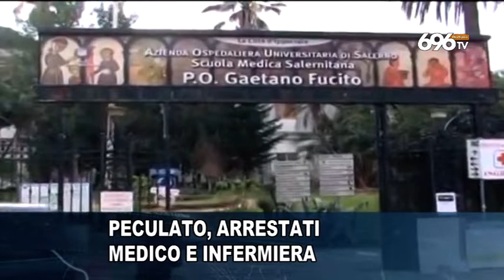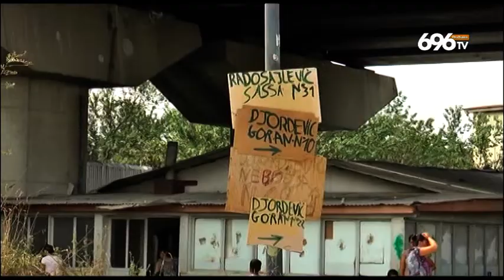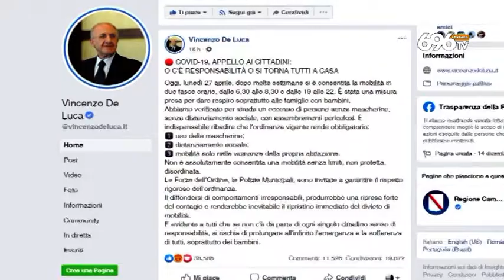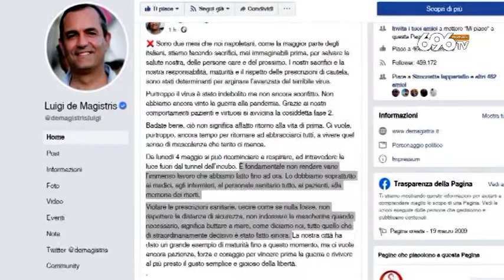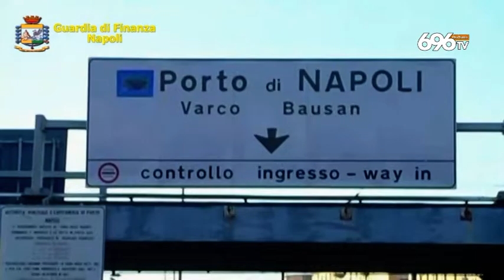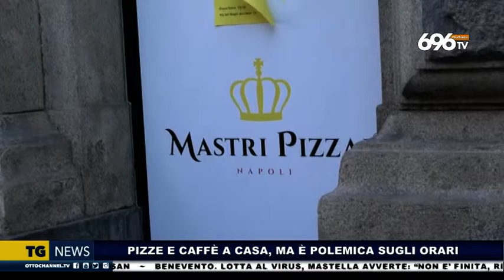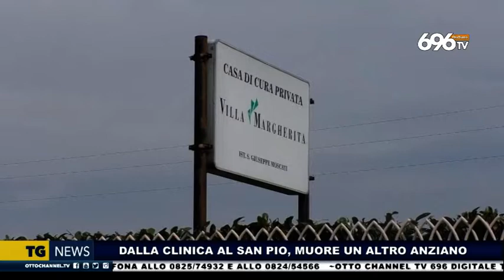tg news 8 aprile 2020 ore 14